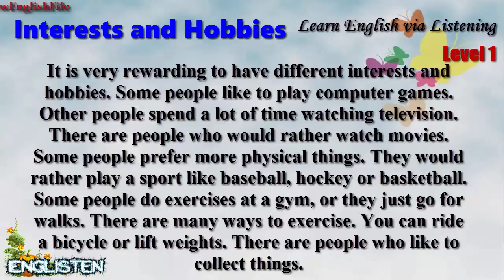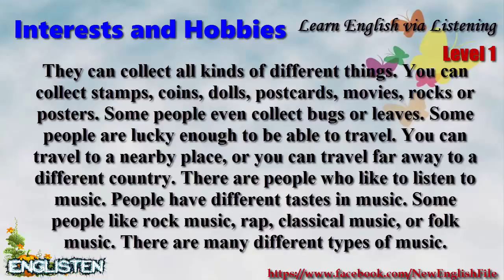Learn English via Listening Level 1 Unit 29 Interests And Hobbies